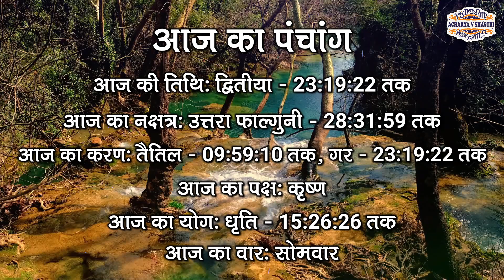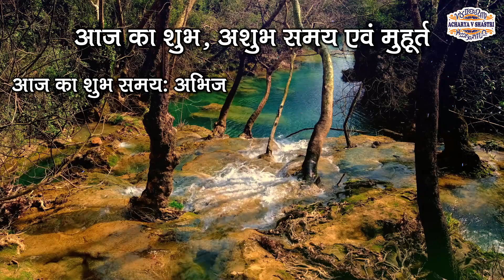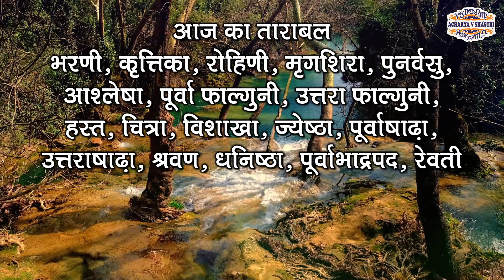Aaj Ka Panchang 26 Feb 2024 आज का पंचांग Aaj ka Shubh Muhurt Monday 2024 Online Panchang